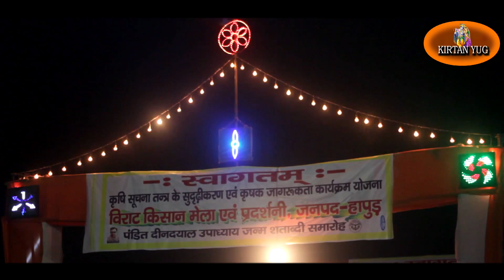Garhmukteshwar Ganga Mela II उत्तर प्रदेश गढ़ गंगा मेला II New DJ Song II Dayanand Prajapati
Garhmukteshwar Ganga Mela II गढ़ गंगा मेला II New DJ Song II Dayanand Prajapati

Singer & Lyrics :- Dayanand Prajapati (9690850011)

Music Composer - Dayanand Prajapati

Music Arranger - Tarun Arun Prajapati

Director :- Shamshad Khan

DOP & Editing :- Rajeev Thakur (Studio One)

Producer :- Nand Kishore & Brothers

© Copyright: Kirtan Yug